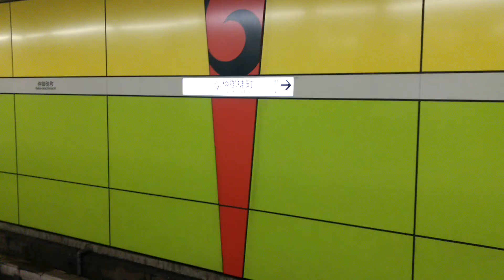【東京メトロ日比谷線】東武70000系@仲御徒町駅